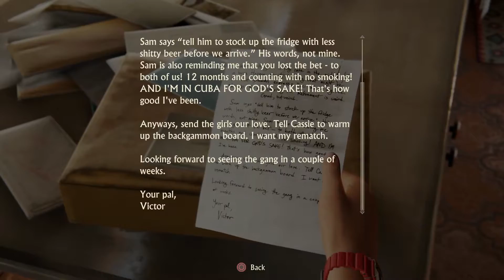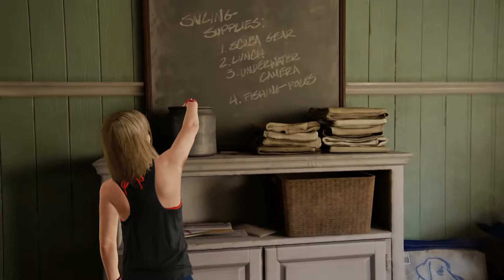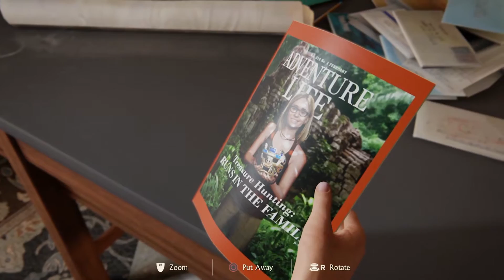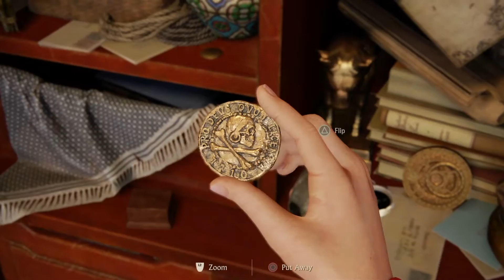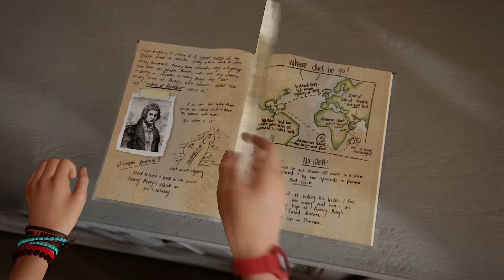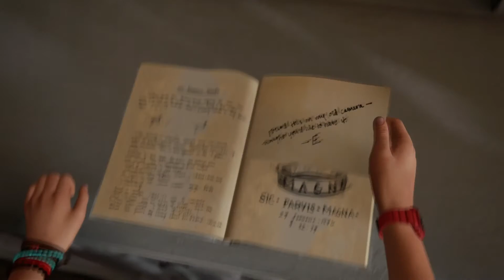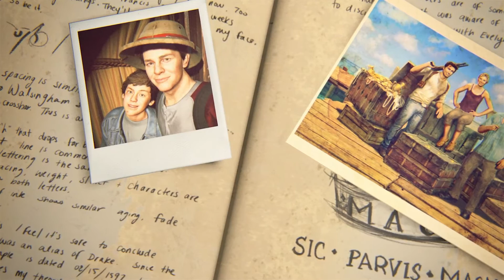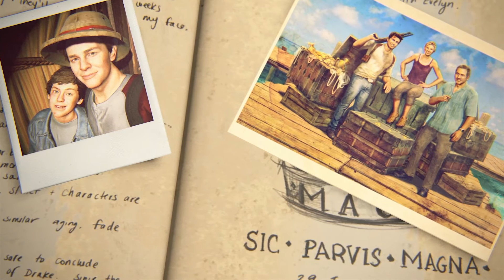Epologue, how it all ends! Uncharted 4 Part 39